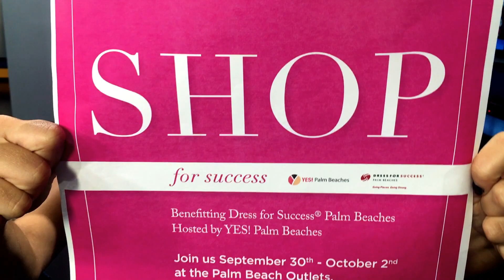Shop For Success Sept 30th - Oct 3rd, 2016 Save The Date Ashley Hinson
YES! Palm Beaches is clearing the racks on behalf of Dress for Success Palm Beaches and you can score some great deals! We will be selling all of the clothes that can't be donated to Dress for Success Palm Beaches to raise money for our programs.

The sale will be held at The Palm Beach Outlets, starting with a VIP party on Thursday, September 29th!